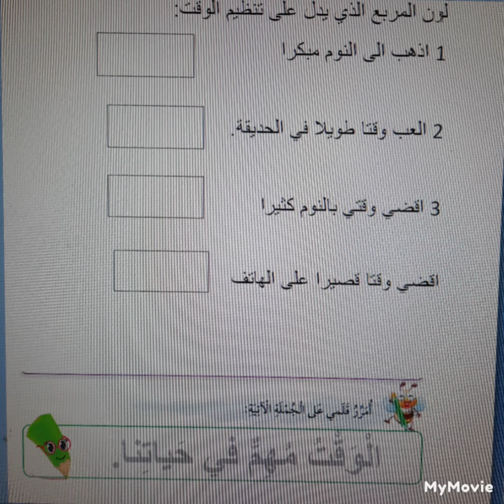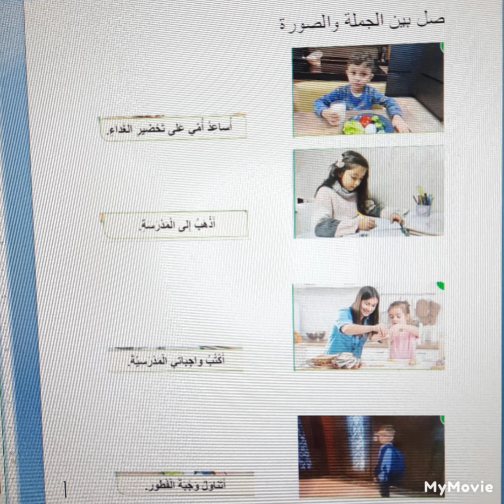امتحان اجتماعيات صف أول شهر اول فصل ثاني منهاج جديد